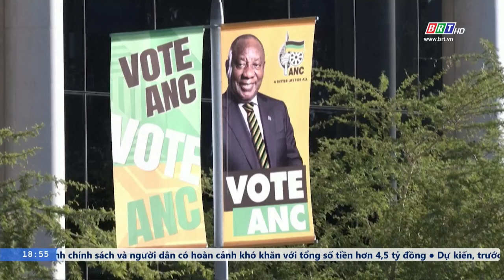Houthi tiếp tục tấn công tàu trên biển Đỏ